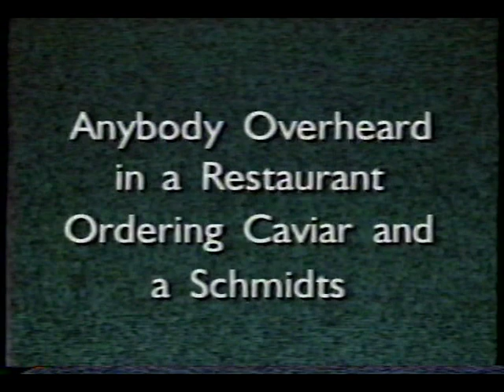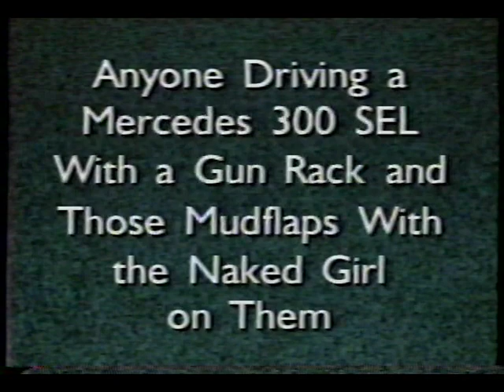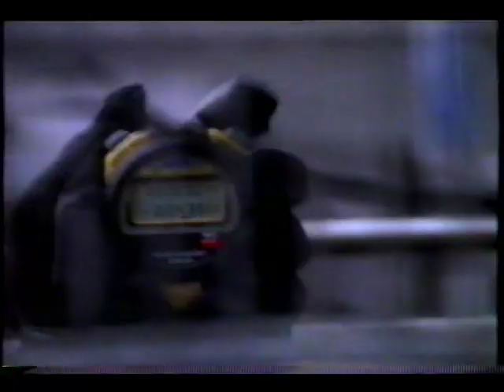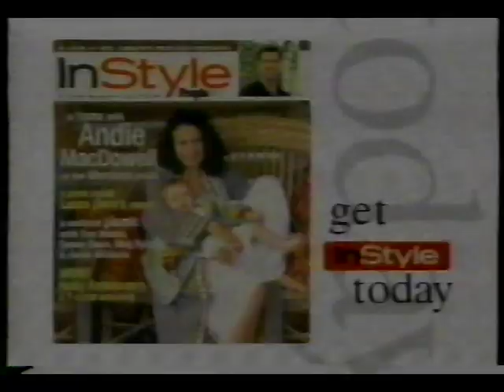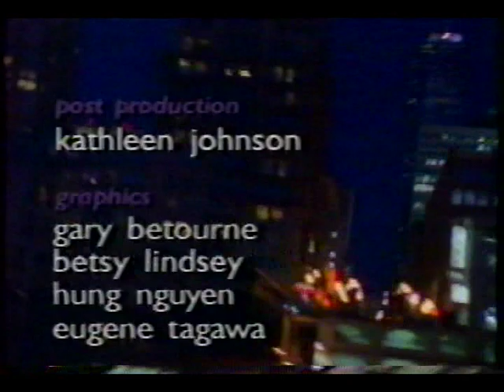Bill Stainton on April Fools Day [S11E19]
Bill Stainton on April Fools Day
Weathered Wall Opening
Monologue
Washington Cable Access Awards
Focus on Youth
Joy of Painting - The Window
The John Report
A, T, & T Gay
goodbye
end credits